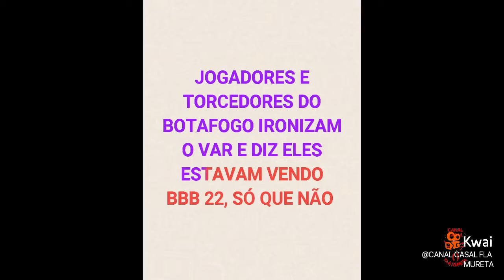BOTAFOGO IRONIZA O VAR, ELES ESTAVAM VENDO BBB!!!, SÓ QUE NÃO